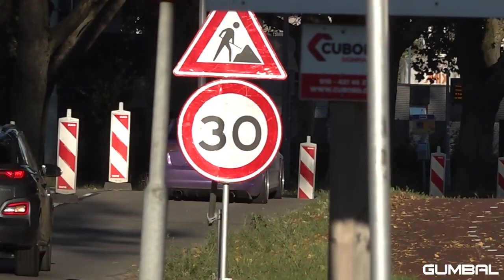30 December 2022